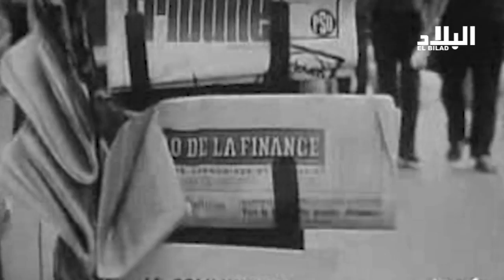TVفي ذكرى تأميم البترول ...إقتصاد في مهب النفط 2015/02/23 البلاد